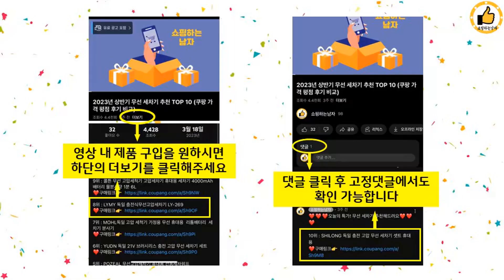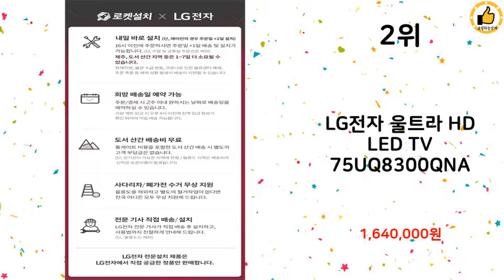2023년 상반기 가성비 인기 75인치 TV 추천 TOP 10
2023년 상반기 인기 75인치 TV TOP 10을 소개해드립니다.

10위 : 시티브 4K UHD HDR TV 방문설치, 189cm(75인치)

7위 : 와이드뷰 4KUHD 구글 안드로이드 TV, 190.5cm(75인

5위 : 익스코리아 구글 75인치 QLED 4K UHD 스마트 TV 안드

4위 : TCL 안드로이드11 4K UHD TV

3위 : 익스코리아 65형 UHD TV 4K HDR 1등급 고화질 방문설

2위 : LG전자 울트라 HD LED TV 75UQ8300QNA

1위 : 시티브 4K UHD 구글 안드로이드 11 HDR TV, 164c

 감사합니다

75인치 TV#75인치 TV추천#가성비75인치 TV#인기75인치 TV